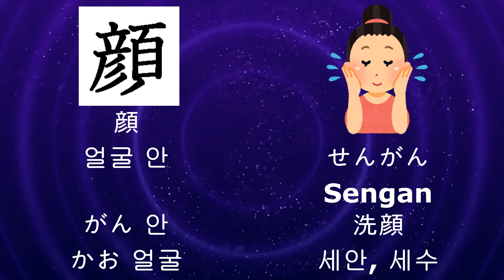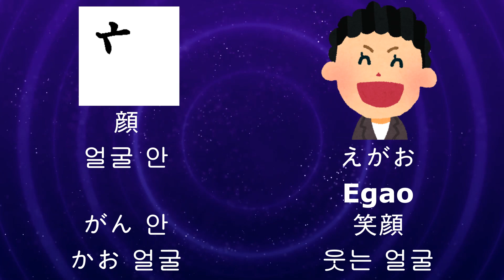16 [顔-얼굴 안]-[がん 안-かお 얼굴]일본어 필수한자 JLPT시험대비 Junana 일본어 한마디